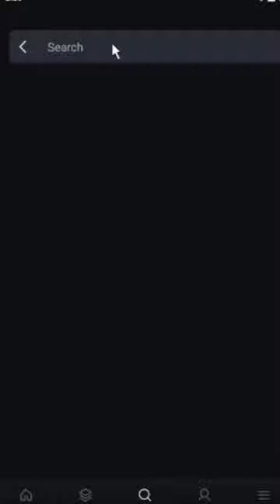Anime Booth Channel Is Here 🔥🔥🔥 | Watch Naruto shippuden in hindi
anime booth naruto shippuden,

airtel channel,

anime booth tv channel,

airtel digital tv anime channel,
airtel tv,
anime booth,